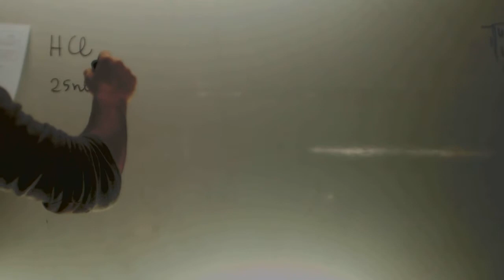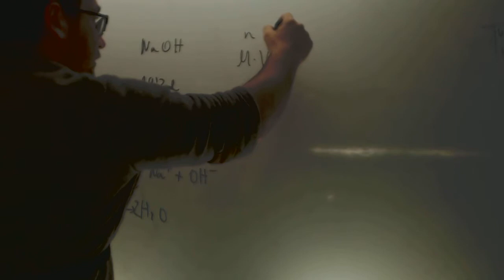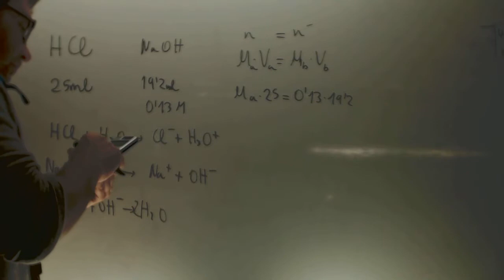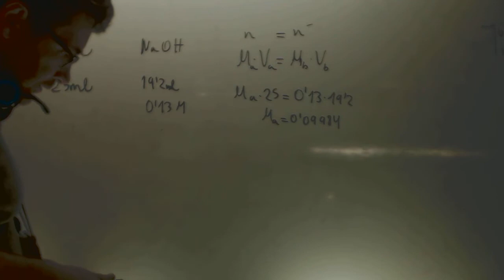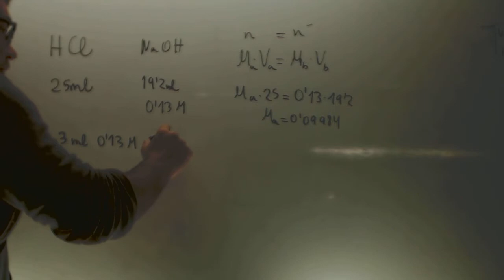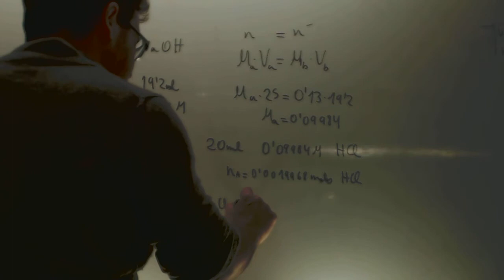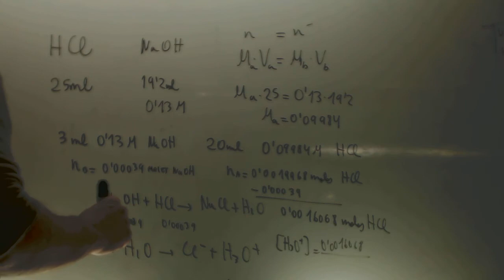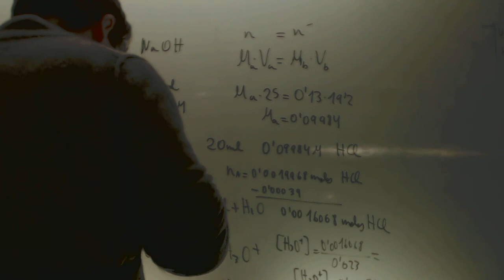Quimica Selectividad PH Academia Usero Estepona